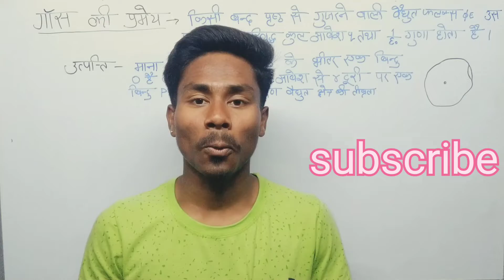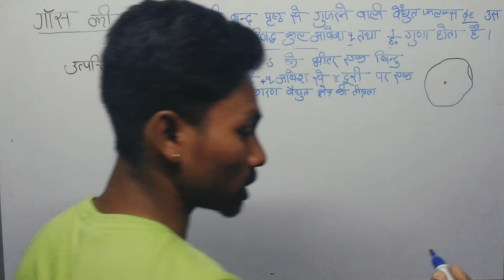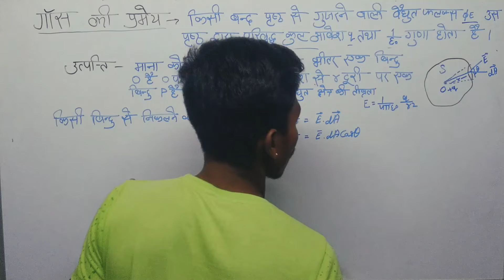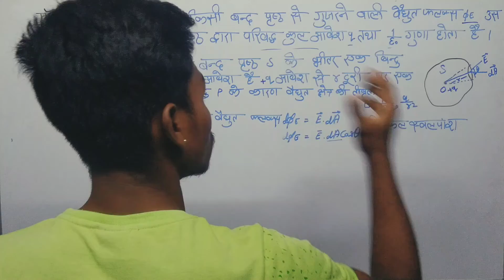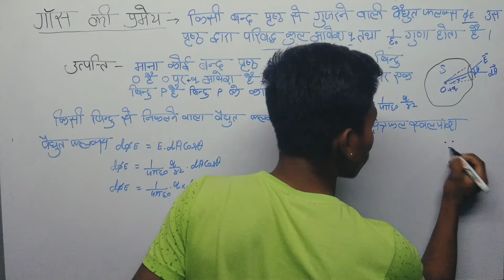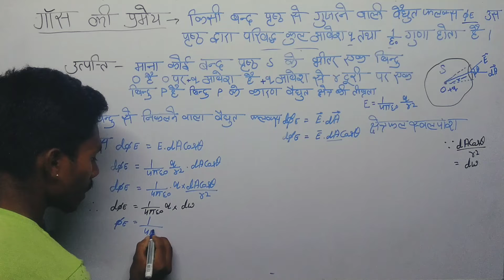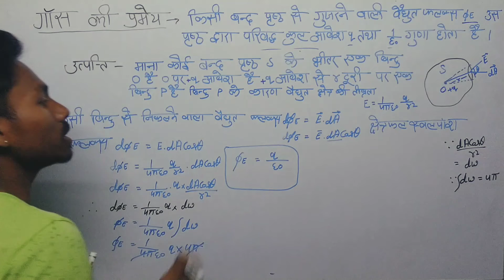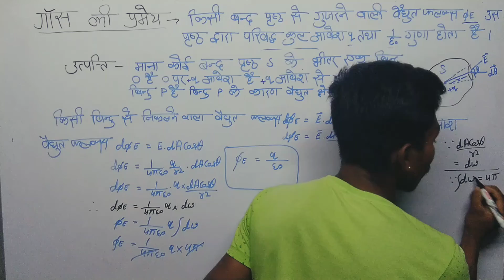Gauss's theorem (गॉस की प्रमेय)